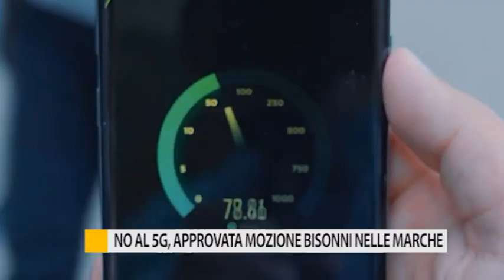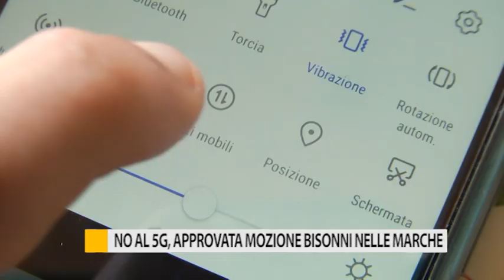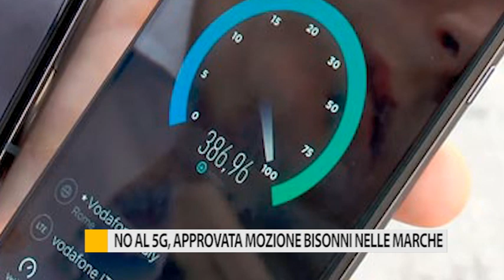No al 5G, approvata mozione bisnonni nelle Marche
Nella regione Marche non ci sarà la rete 5G, è quanto emerso da una mozione presentata in consiglio regionale.